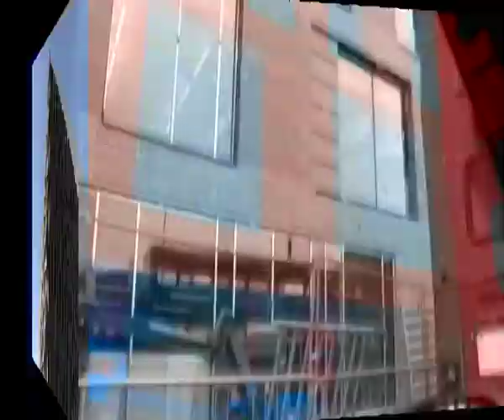Sheffield - Divercity Project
This is a project ive just done about the regeneration in Sheffield from the old to the new on a Foundation Degree Course.

Group

Camera: Daniel Wells, Carly Holmes, Rob Baguley & Mat Heeley

Editing: Daniel Wells & Carly Holmes

Archive Pictures: Rob Baguley